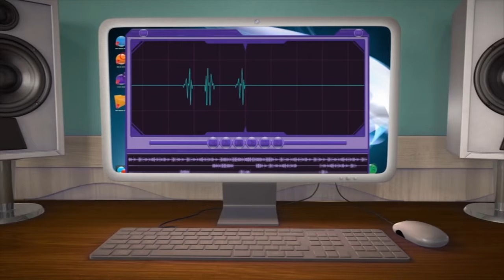Alvinnn!!! Und die Chipmunks - Das Musikfestival (Trailer)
Chipmunks und Chipettes streiten sich mal wieder kräftig. Dave braucht aber jede ruhige Minute, um sich auf das Musikfestival vorzubereiten. Als alles schiefzugehen droht, greifen Alvin und Co. ein.

Über die Alvinnn!!! Und die Chipmunks:
Alvin, Simon und Theodore verbreiten Chaos und natürlich ganz viel Spaß, was immer sie auch tun. Nicht einmal ihr liebevoller Ziehvater Dave kann den lustigen Wahnsinn seiner drei Jungs komplett stoppen. Seine Geduld wird immer wieder auf die Probe gestellt. Für die weibliche (Musik-) Note sorgen die drei Chipettes. Deren Bandmitglieder Brittany, Jeanette und Eleanor stehen eigentlich in Konkurrenz zu den Chipmunks, doch auch wenn sie es ungern zugeben, sind die sechs Nager wirklich gute Freunde. Ob allein oder im Duett – in jeder Episode geben die Streifenhörnchen einen einzigartigen Song zum Besten. Der Ohrwurm ist darum bei jeder Ausstrahlung garantiert.

Auf unserer Facebook-Page findest Du immer die aktuellsten News und Informationen zu unseren Produkten:

Auch unser Youtube-Channel hat immer die neues Videos und Trailer für Dich parat:

Viele Hörspiele von Edel:Kids gibt es jetzt auch bei Spotify! Schau doch mal vorbei: